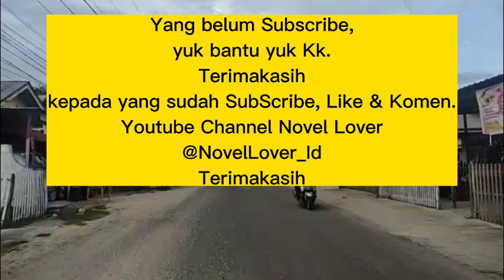1146-1154 ANTARA DENDAM DAN PENYESALAN